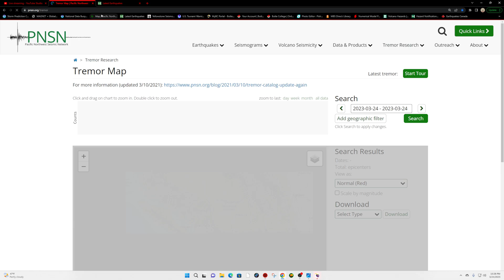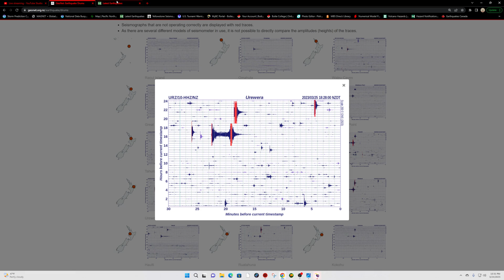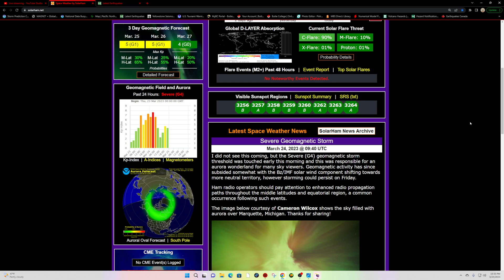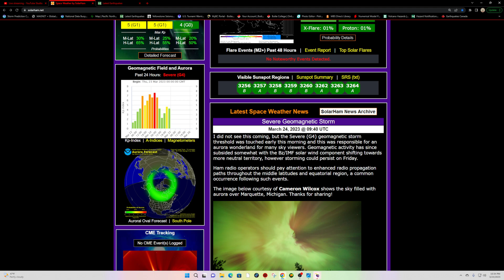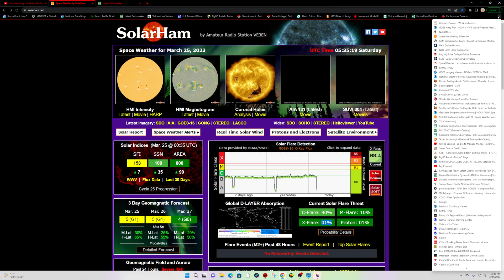West Coast earthquake update. Severe weather tonight @RyanHallYall Friday night update 3/24/2023